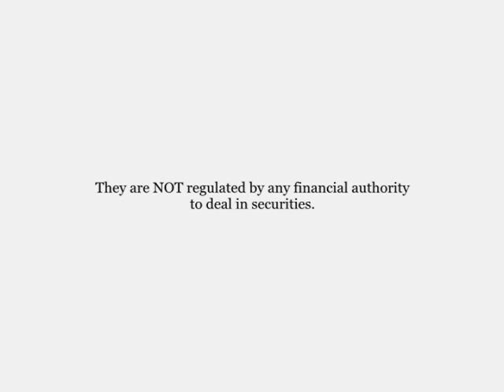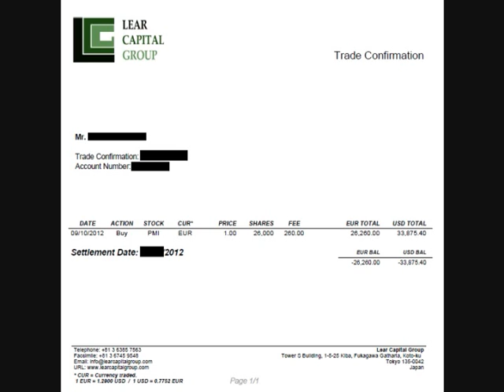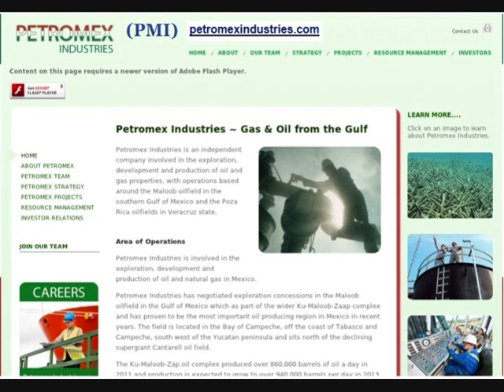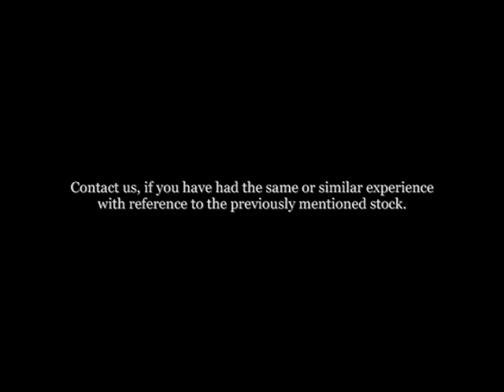UNCOVERED - PMI Petromex Industries / ICM International Commodity Management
Petromex Industries an independent company involved in the exploration, development and production of oil and gas properties.
Address:Torre Churubusco Insurgentes y Circuito Interior

The Kronos Group - Hong Kong thekronosgroup.com
CHEERLIFE CORPORATION LIMITED
at Australia and New Zealand Banking Group Limited Hong Kong

SUPREME WISDOM CORPORATION
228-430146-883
at Hang Seng Bank Limited - Hong Kong

ACCESS POINT LIMITED
at Far Eastern International Bank - Taiwan

AQUA TERA LTD
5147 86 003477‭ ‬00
at Commercial Bank Ltd - Taipei - Taiwan

INTER TRADE GLOBAL LTD
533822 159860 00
at Chang HWA Commercial Bank Ltd  Taipei - Taiwan

ACRUX HOLDINGS LIMITED
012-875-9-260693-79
at Bank of China (Hong Kong) Limited

EMG Capital Group - Hong Kong emgcapitalgroup.com
SUPREME WISDOM CORPORATION
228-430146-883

EMERALD TRADING PARTNERS LIMITED
at Cathay United Bank Offshore Banking Unit - Taiwan

SUPREME WISDOM CORPORATION
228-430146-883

Valuewell Assets Limited  (RJM stock = NEW)
TAIWAN BUSINESS BANK

Apex Capital Parnters - Hong Kong apexcapitalpartners.com

An independent energy company engaged in the, exploration, development, production and management of crude oil.

Update:
Global Reach Asset Management supposedly based in Hong Kong globalreachassetmanagement.com